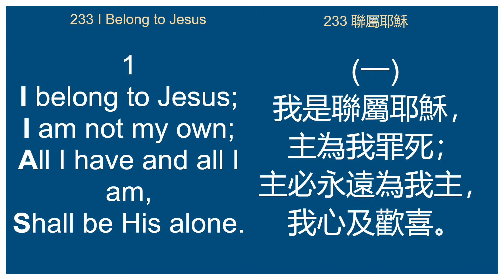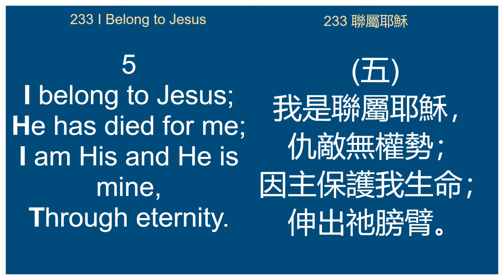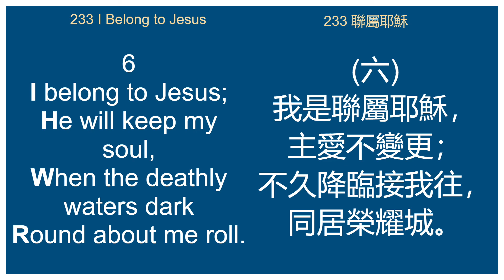233 I Belong to Jesus